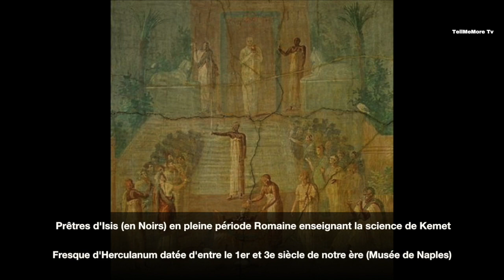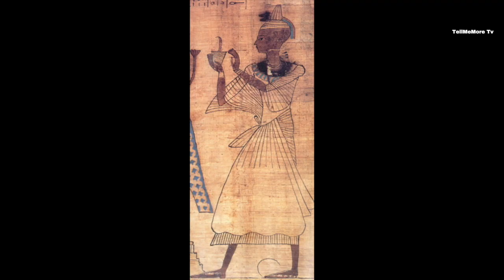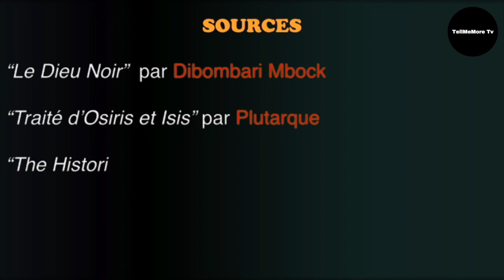Ce que le Vatican ne vous dit pas sur l'Eucharistie ! Terribles révélations !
Dans la Bible particulièrement la Première épître aux Corinthiens et les Évangiles synoptiques, il est dit que l’Eucharistie fut instituée par Jésus-Christ, qui, la veille de sa Passion, distribua du pain et du vin aux apôtres en leur disant :

« Ceci est mon corps... Cette coupe est la nouvelle alliance en mon sang... Faites ceci en mémoire de moi. » ( Luc 22, 19-20)

Cependant, ce concept est antérieur au judaïsme, on trouve son origine en Afrique dans les textes Kémites de la période pharaonique. En 197-196 avant l’ère chrétienne pour célébrer le couronnement de Ptolémée 5 Epiphane Eucharithos nouveau roi grec à la tête de l'Egypte, les prêtres coptes à la solde des envahisseurs macédoniens avaient créé deux cérémonies commémoratives nommées “Eukharistía" et “Epiphaneia”…

Ces cérémonies commémoratives accordées à Ptolémée 5, Epiphane nouveau Vicaire de Serapis Christus (la fusion d’Osiris et Apis) étaient célébrées dans les temples et dans les maisons pendant l'heure habituelle du dîner ou en fin d'après-midi pour le souper.

Il faudrait également rappeler ici qu’avant l’invention de Serapis, le mot “Christus” désignait d’abord Osare ou Osiris puisque dans un hymne des Textes sacrés des pyramides (formule —- à —-, n° 397), il est dit ceci à propos du fils d’Imana, Osare (…)

La suite dans la vidéo…

Nos principales sources:

“Le Dieu Noir” par Dibombari Mbock:

“The Historical Origin of Christianity” par Walter Williams

“Traité d’Osiris et d’Isis” par Plutarque:

“Osiris and the Egyptian Resurrection, Vol. 2” par E. A. Wallis Budge

3️⃣- Partager ☑️ | Aimer ☑️ | Commenter ☑️

TellMeMoreTv ⚫ « L'INFORMATION QUI TRANSCENDE L'ESPRIT » !